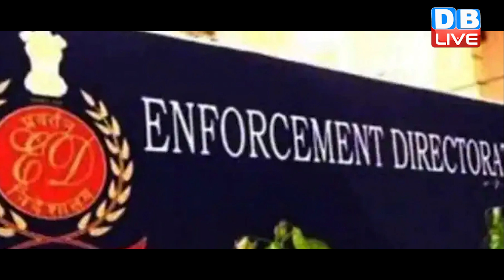तिहाड़ में Manish Sisodia से पूछताछ, मुश्किल में केजरीवाल | Delhi Latest News | India